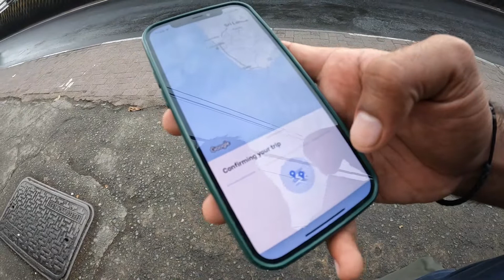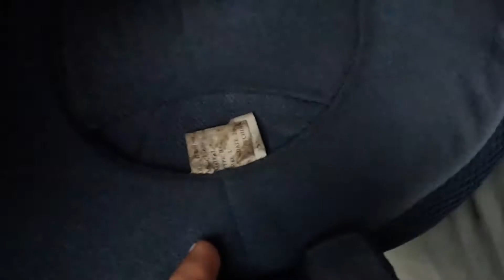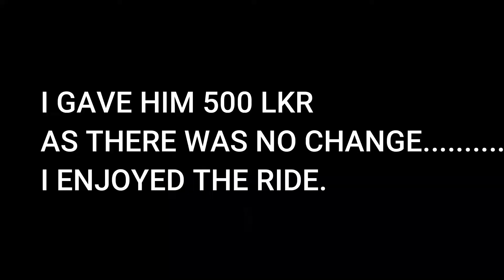TRYING BIKE UBER FIRST TIME IN SRI LANKA 🇱🇰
Following months of escalating protests, and the May resignation of his brother Prime Minister Mahinda Rajapaksa, Sri Lankan President Gotabaya Rajapaksa fled the country on July 13.

Sri Lanka’s economy has hit rock bottom as it defaulted on international loans and is facing rampant fuel and food shortages, and the government imposed a state of emergency. Gotabaya’s flight from the country leaves the government in further disarray.

Lets explore Sri Lanka together to find out exactly what is the situation.